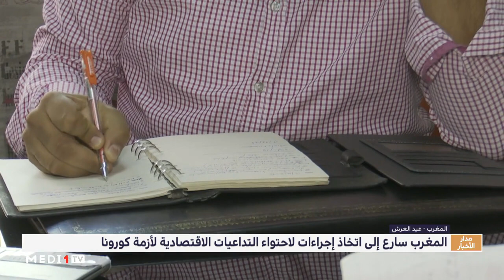المغرب سارع إلى اتخاذ إجراءات لاحتواء التداعيات الاقتصادية لأزمة كورونا